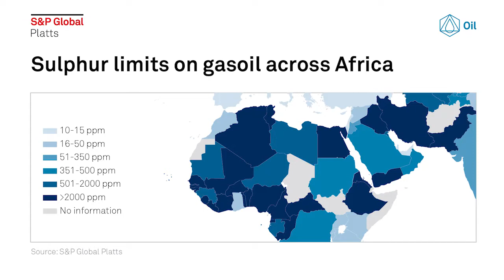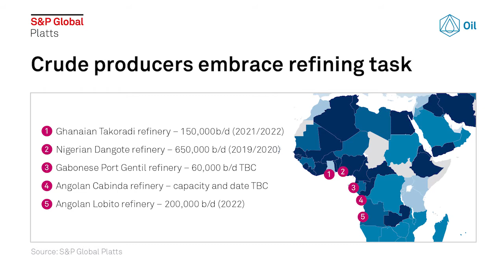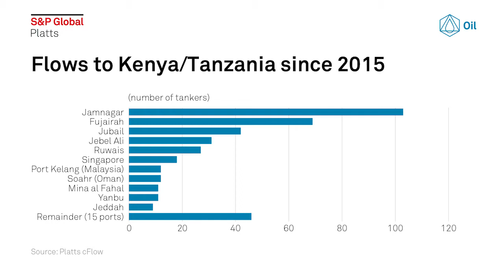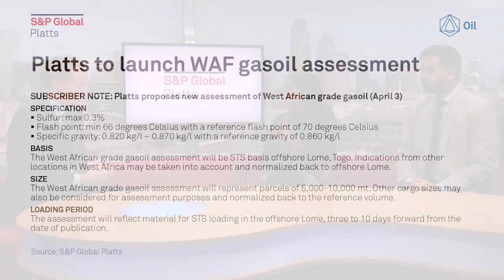What is the state of play for Africa's refining industry?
Andrew Bonnington, S&P Global Platts editorial director for oil strategic market engagement is joined by Eklavya Gupte, senior editor European and African oil news and Ahila Karan, European and African oil markets editor to discuss the state of play for the African refining industry amid the ongoing quest for lower sulfur fuels. This is ahead of the Africa Refiners Association (ARA) Annual General Meeting in Cape Town, March 12-14, 2018.

Keep up to date with all the latest S&P Global Platts oil news at @PlattsOil and by using the hashtag